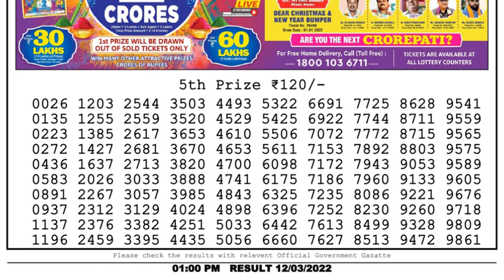Nagaland Lottery Sambad Result | Dear Lottery